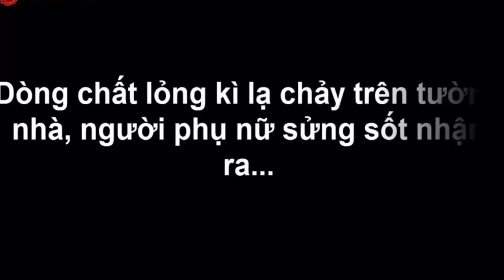Dòng chất lỏng chảy trên tường nhà , người phụ nữ bất ngờ nhận ra rằng ...